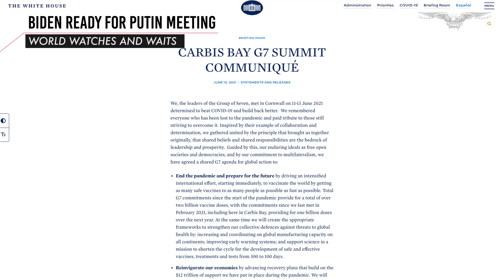Biden vs. Putin: The stage is set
President Biden is wrapping up his first trip abroad this week, with one major item left on his agenda: a face-to-face meeting with Russian President Vladimir Putin.

Biden’s trip has already taken him to the G7 summit in Cornwall and the NATO summit in Brussels -- where he also participated in the US- European Union summit on Tuesday.

On the world stage, Biden has talked with leaders about the threats posed by a rising China and by Russia.